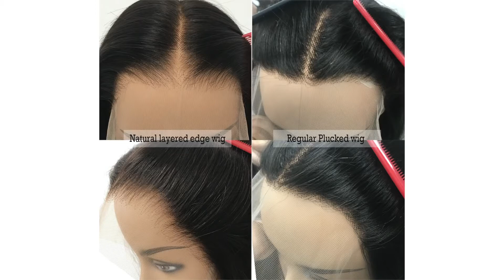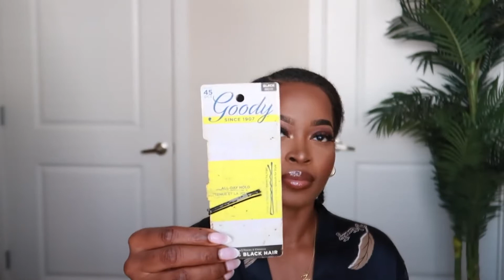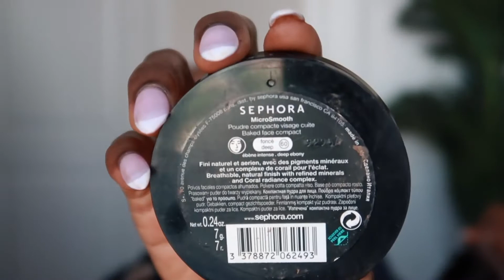WOW!! 😲*SUMMER NEW MAGIC BALL Natural Layered Edge Bob Wig🔥Silk Press Look| Lace Melt|XRSBeautyhair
●▬▬▬▬▬▬▬▬▬♛ Xrsbeauty Hair ♛▬▬▬▬▬▬▬▬▬●
SKU: bob33
Length:12 in
Density:200%

13x6 *New* natural layered edge wig
*New* Natural Layered Edge with Magic Ball Highlight clip-ins is very natural and Versatile, you can have five different wig style with it. Save money on daily wig style. Friendly for wig beginners.